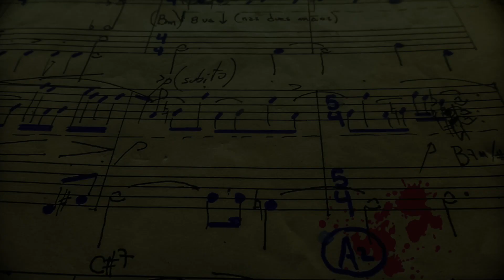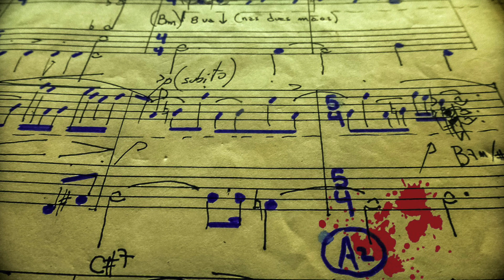Tango con lo que tengo CXXXII Hasta que vuelvas(ensayo)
Podcast semanal de 10 minutos con músicas e historias de Blas Rivera, esta vez con la música “Hasta que vuelvas” (B.Rivera).

David Chew, violoncello; Blas Rivera, piano.
Gráfica, Cecília Gonzalez